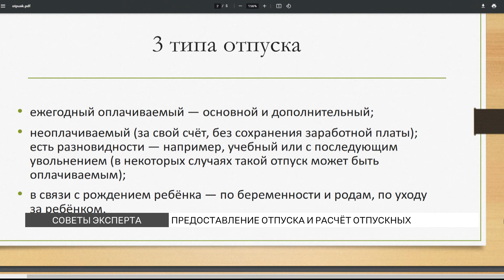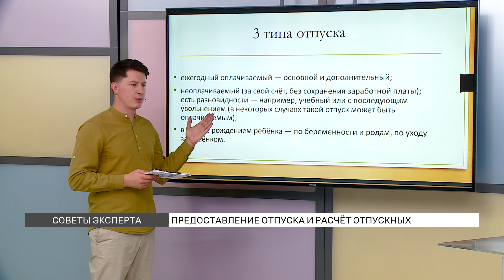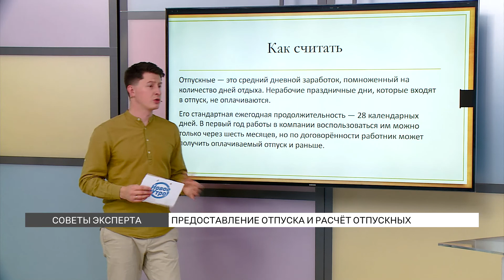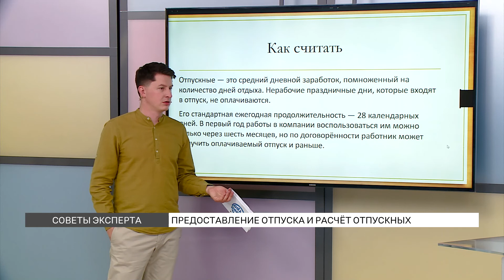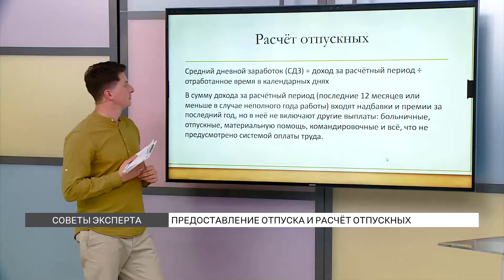Предоставление отпуска и расчёт отпускных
Сколько дней отпуска положено по закону? А возможно ли брать дополнительные за свой счет?
И как и когда рассчитываются отпускные при последующем увольнении? Спросили у аудитора Олеси Голебновой.